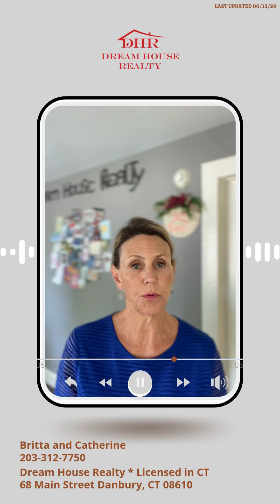Catherine Video 2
Make your Vacation Home a Reality